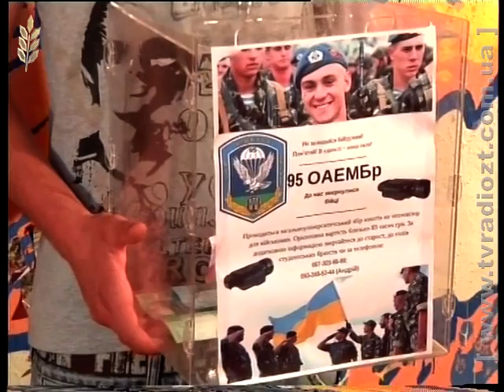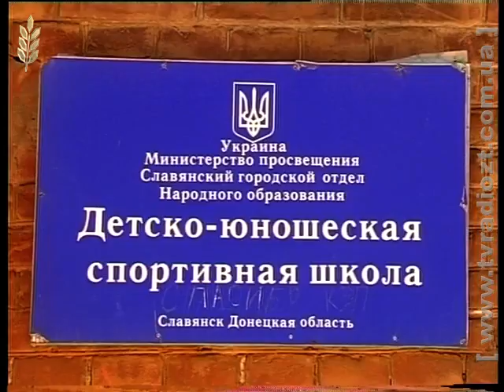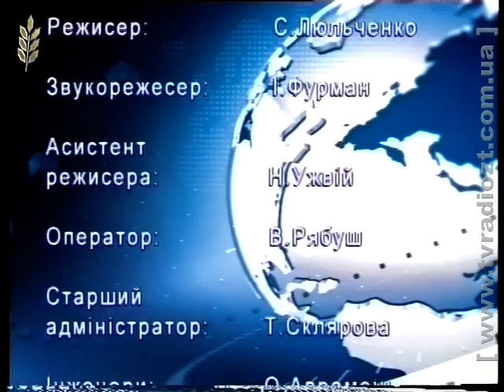ЖОДТРК. Спецвипуск новин від 17.06.2015